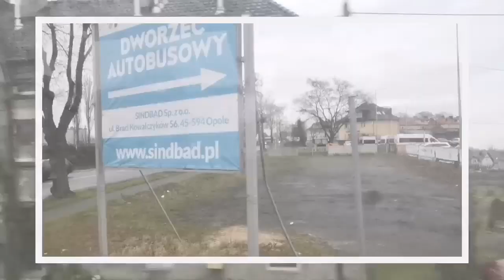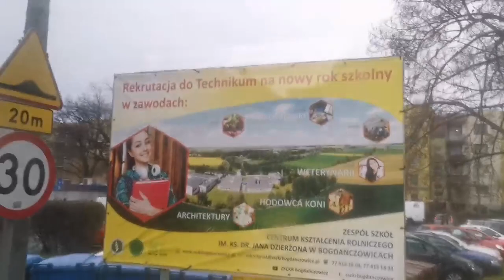VlogZs #02 @WELCOME TO POLAND🇵🇱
We are a Couple from a different Countries. My name is Charlotte a Filipina from (The Philippines) while My Husband's name is Dariusz a Polish from Poland. We are currently living in PARIS France. Dariusz was born in Poland but living in PARIS for 23yrs now so Basically his Life evolves here in PARIS FRANCE. I just moved in Paris just a year ago and We are starting our life as a Couple together. This Vlog is all about our Lifestyle, Travel and Family. I Hope you guysz support our Journey and witness the Love we have to each other. Lets SpreadLove and Positive vibes

PolishFilipina Couple in PARIS

Paris🇨🇵 to Poland🇵🇱 Vlogs
Polish❤️Filipina COuPLE in PARIS🗼Paris🇨🇵 to Poland🇵🇱 Vlogs
Polish❤️Filipina COuPLE in PARIS🗼